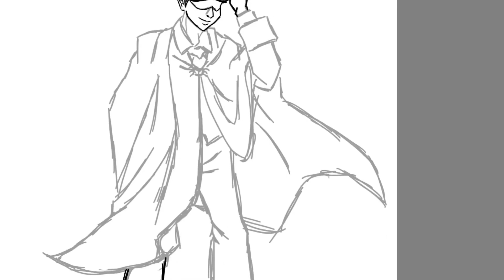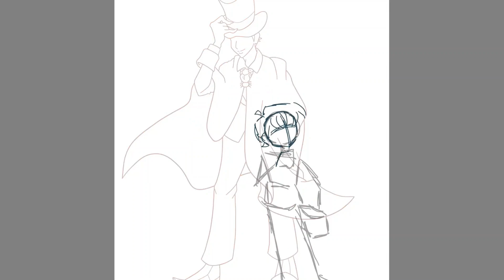Darren Shan - Champagne - Speedpaint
Speedpaint of a Darren Shan's fanart
Characters by Darren Shan, design (heavily) inspired by Takahiro Arai's, music and song by Jacques Higelin